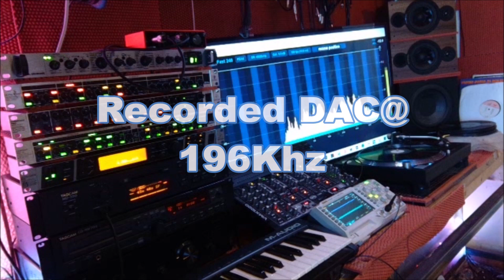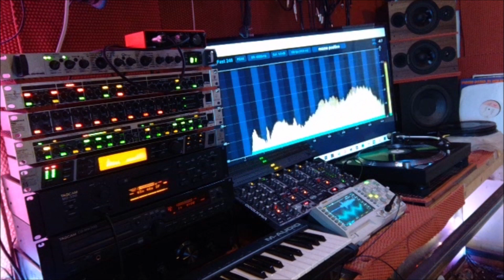Light Continental I Feel You Happy Nu Scool Mix